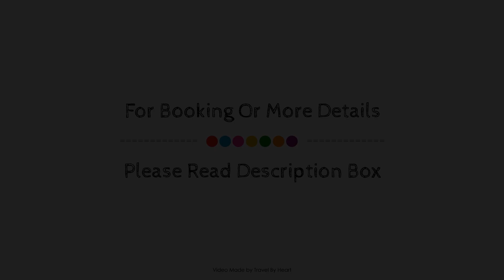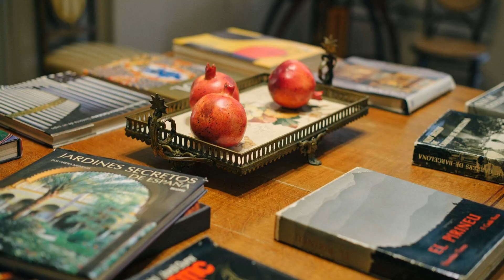Circa 1905 Boutique B&B, Barcelona, Spain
About Property:
Located in Eixample, Circa 1905 Boutique B&B is a perfect starting point from which to explore Barcelona. Offering a variety of facilities and services, the hotel provides all you need for a good night's sleep. Take advantage of the hotel's free Wi-Fi in all rooms, 24-hour front desk, luggage storage, Wi-Fi in public areas, room service. Designed for comfort, selected guestrooms offer television LCD/plasma screen, internet access – wireless (complimentary), non smoking rooms, air conditioning, heating to ensure a restful night. The hotel offers various recreational opportunities. Friendly staff, great facilities and close proximity to all that Barcelona has to offer are three great reasons you should stay at Circa 1905 Boutique B&B.
Searching For
1. Circa 1905 Boutique B&B - Barcelona
2. Circa 1905 Boutique B&B - Barcelona Virtual Tour
3. Circa 1905 Boutique B&B - Barcelona Rooms
4. Circa 1905 Boutique B&B - Barcelona Amenities
5. Circa 1905 Boutique B&B - Barcelona Videos
6. Circa 1905 Boutique B&B - Barcelona Offers
7. Circa 1905 Boutique B&B - Barcelona Deals
Audio Credit:
Track Title: Reasons To Hope
Artist: Reed Mathis